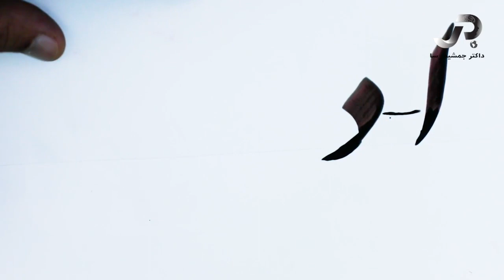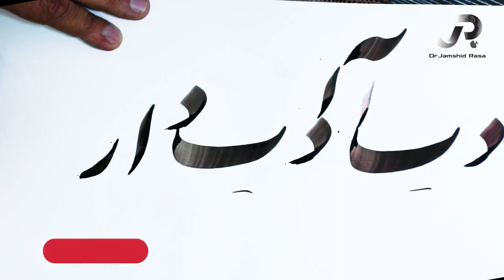کاربرد حروف ( الف ، ب و د ) در جمله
بنویس بنویس تا شوی خوشنویس!

Facebook.com/DrJamshidRasa1
Youtube.com/c/DrJamshidRasa1